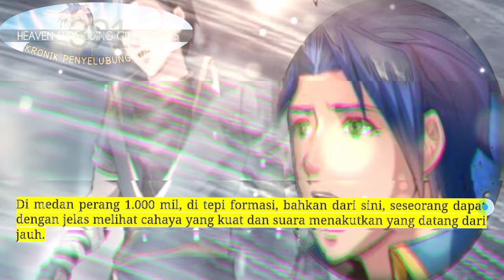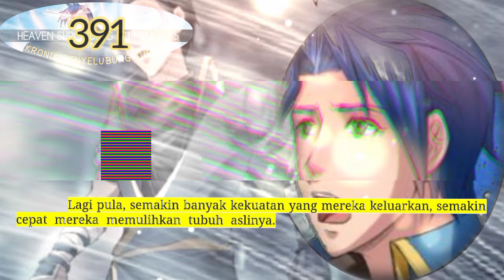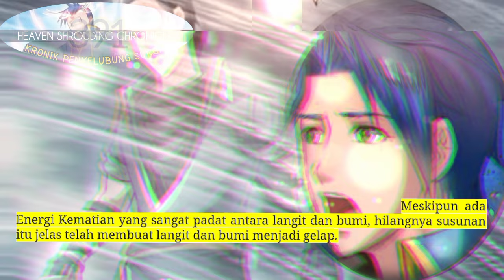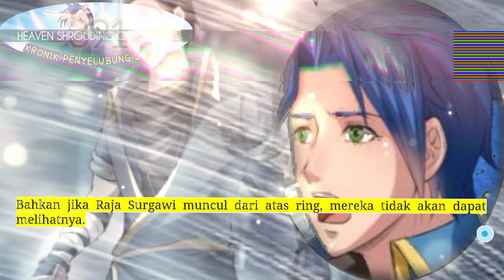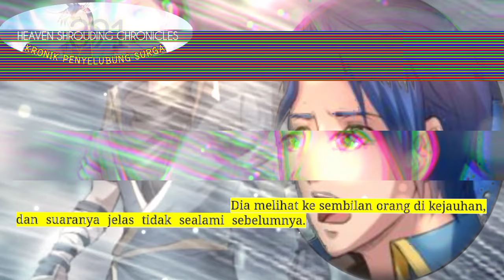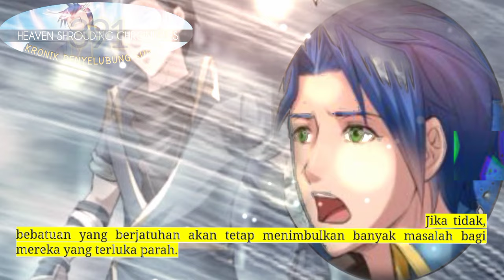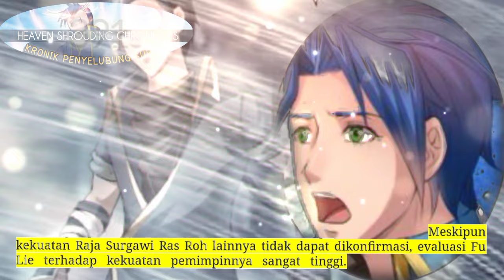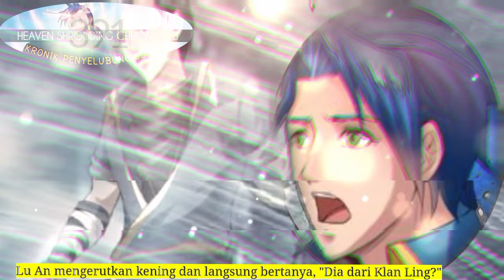Kronik Penyelubung Surga season 391